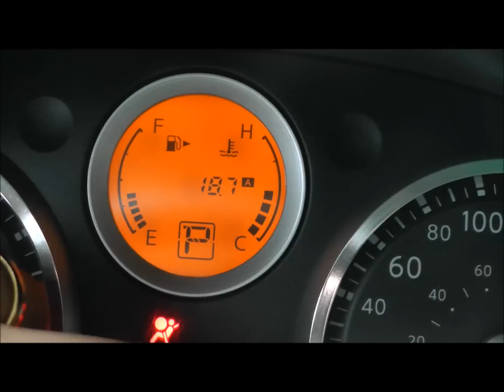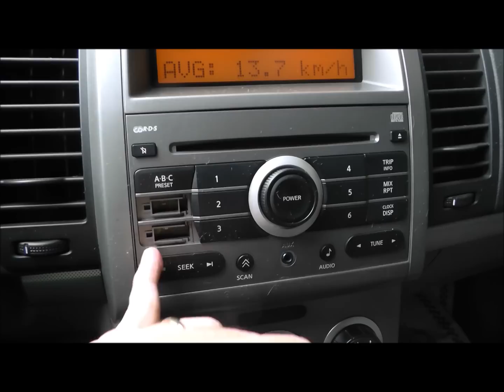Caçador de Carros: Nissan SENTRA, novo integrante da casa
ATENÇÃO!